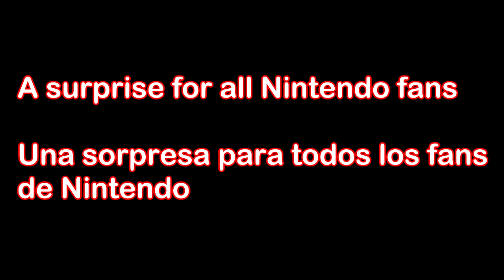Unchained Melody - Mario (Official Audio) (AI Cover + Tribute Mario X Peach)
A wonderful gift that I made with much love for all the fans of Nintendo and Mario Bros, especially to Charles Martinet who was the voice of Mario all this time, now being an ambassador of this franchise even because this Tuesday, September 17th is the birthday of this iconic video game voice actor. I present to you all my first official AI cover of Mario singing the song Unchained Melody by the musical group The Righteous Brothers that was released in 1965 and was used in the 1990 movie Ghost, which was actually very sad when the girl's boyfriend was actually a ghost. It also includes a tribute to the romance of Mario and Princess Peach being the best couple in the Mushroom Kingdom with their best adventures in the world. Well guys, without further ado, enjoy this special video for Mario Bros fans!

Un maravilloso regalo que hice con mucho cariño para todos los fans de Nintendo y Mario Bros, especialmente a Charles Martinet que fue la voz de Mario en todo este tiempo, ahora siendo embajador de esta franquicia incluso porque este martes 17 de septiembre cumple años este icónico actor de doblaje de videojuegos. Les presento a todos mi primer cover IA oficial de Mario cantando la canción de Unchained Melody del grupo musical The Righteous Brothers que fue lanzado en 1965 y fue usado en la película Ghost de 1990, que la verdad fue muy triste cuando el novio de la chica en realidad era un fantasma. También incluye un tributo sobre el romance de Mario y la princesa Peach siendo la mejor pareja del reino champiñón con sus mejores aventuras del mundo. Bueno chicos, sin más que decir, disfruten de este vídeo especial para los fans de Mario Bros!